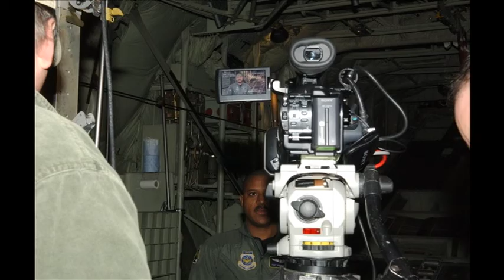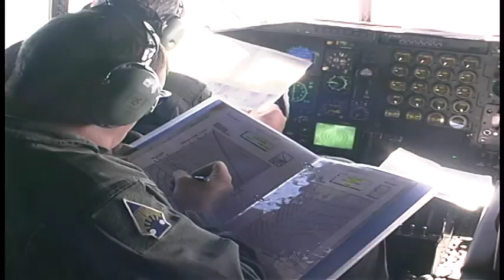133rd Airlift Wing - Year in Review 2006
The Minnesota National Guard’s 133rd Airlift Wing showcases its significant accomplishments of 2006.

Editor: SMSgt. Mark Moss